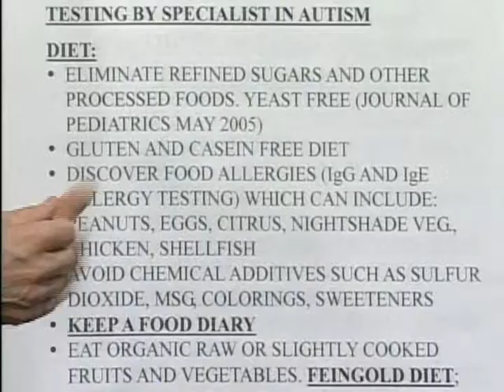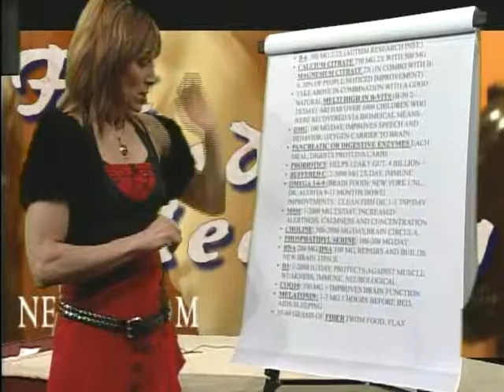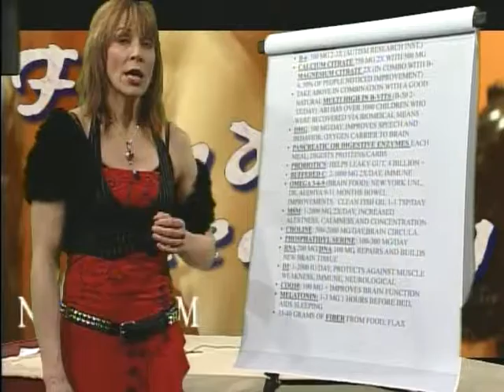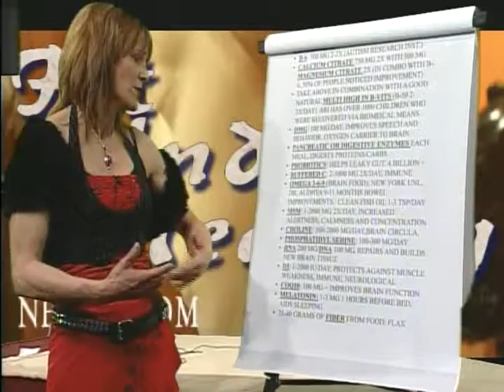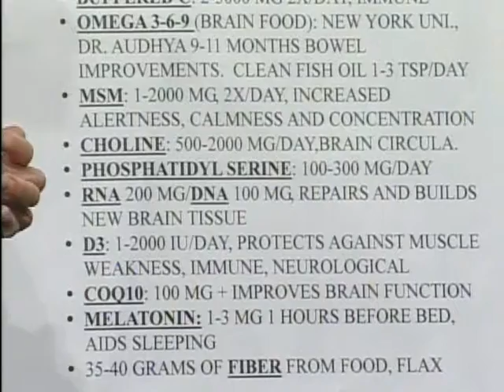Autism and Possible Treatments **HD Version now available** Video Slated for Deletion**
**HD Version now available** Video Slated for Deletion**